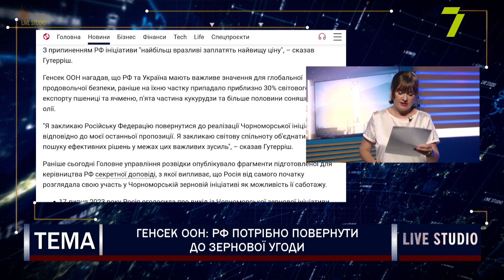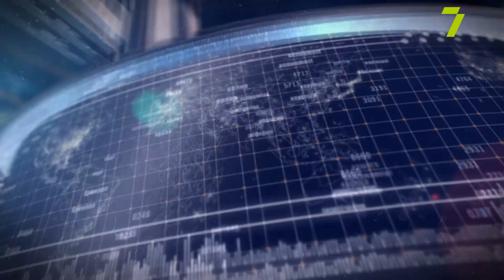Генсек ООН: РФ потрібно повернути до зернової угоди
Олексій Мельник, співдиректор програм зовнішньої політики та міжнародної безпеки Центру Разумкова